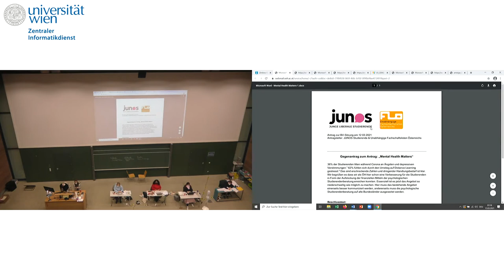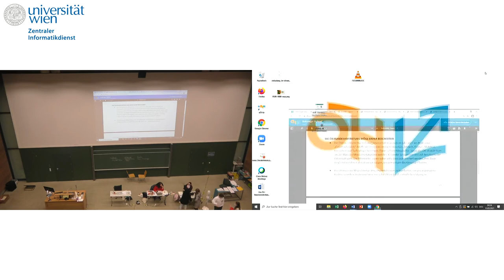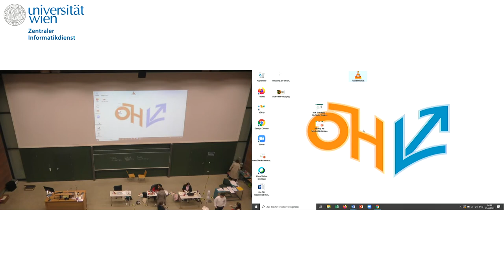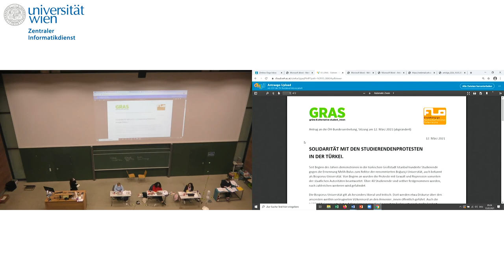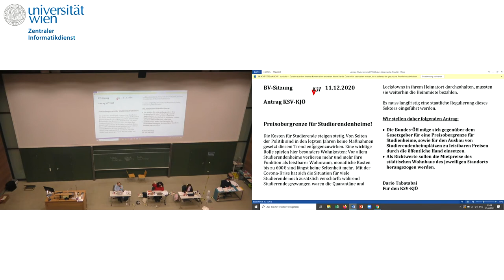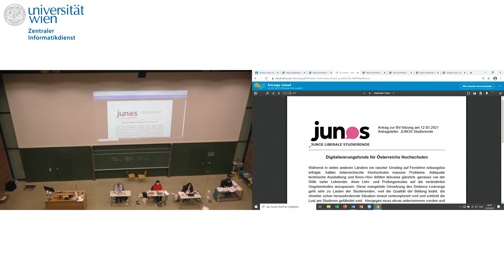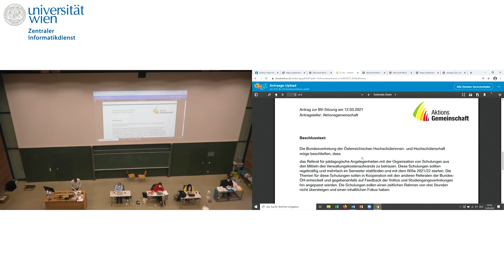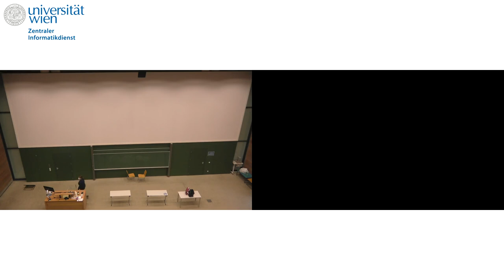1. o. BV-Sitzung im Sommersemester 2021, 12.03.21, Teil 3